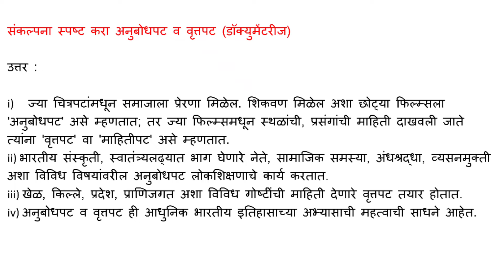संकल्पना स्पष्ट करा अनुबोधपट व वृत्तपट (डॉक्युमेंटरीज)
उत्तर :

i) ज्या चित्रपटांमधून समाजाला प्रेरणा मिळेल. शिकवण मिळेल अशा छोट्या फिल्म्सला 'अनुबोधपट' असे म्हणतात; तर ज्या फिल्म्समधून स्थळांची, प्रसंगांची माहिती दाखवली जाते त्यांना 'वृत्तपट' वा 'माहितीपट' असे म्हणतात.

ii) भारतीय संस्कृती, स्वातंत्र्यलढ्यात भाग घेणारे नेते, सामाजिक समस्या, अंधश्रद्धा, व्यसनमुक्ती अशा विविध विषयांवरील अनुबोधपट लोकशिक्षणाचे कार्य करतात.

iii) खेळ, किल्ले, प्रदेश, प्राणिजगत अशा विविध गोष्टींची माहिती देणारे वृत्तपट तयार होतात.

 iv) अनुबोधपट व वृत्तपट ही आधुनिक भारतीय इतिहासाच्या अभ्यासाची महत्वाची साधने आहेत.